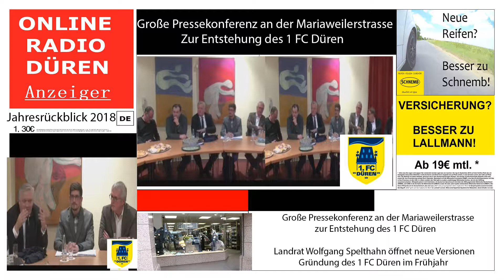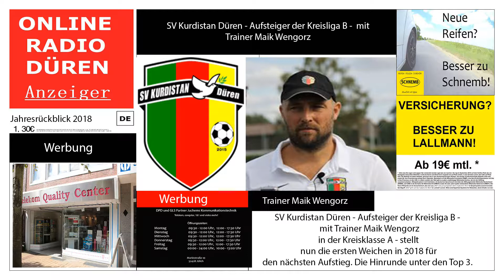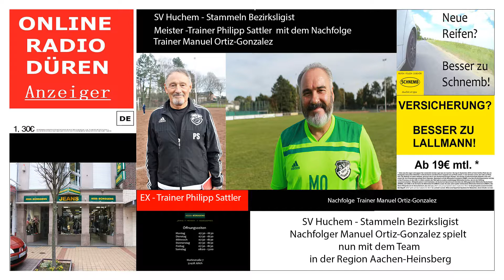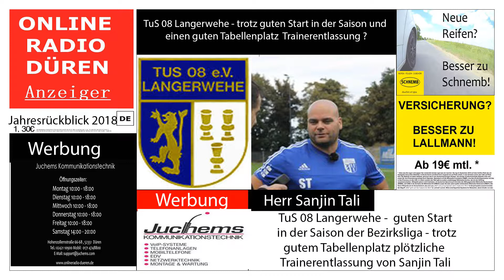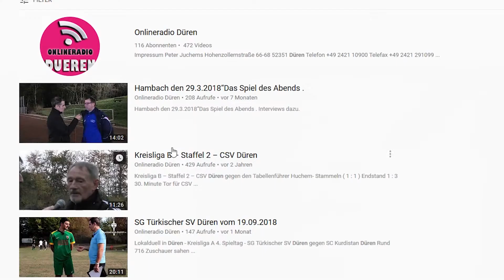jahresrückblick 2018 von O.R.D.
Jahresrückblick